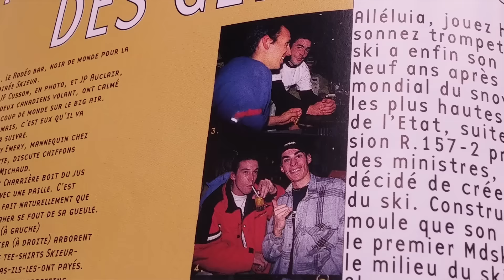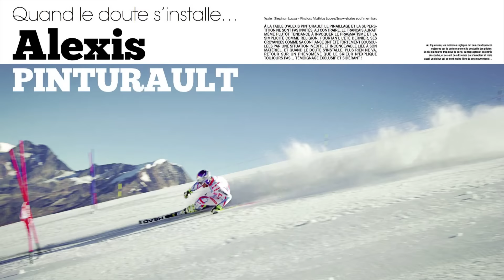Coup de Poudre - Dom Daher, photographe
L'ex skieur, rédacteur chez Skieur et désormais photographe d'action sports reconnu mondialement nous parle de sa profession.